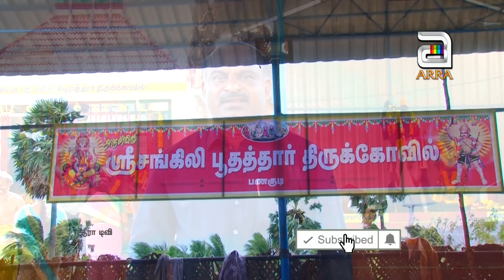கொதிக்கும் நீரை ஊ ற்றிக் கொண்டு அருள்வாக்குச்சொல்லும் PANAGUDI SRI SANGILI POOTHATHAR KODAIVILA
Panagudi sri sangili poothathar

பனங்குடி  பத்திரகாளி கோவில்
இது போன்ற தகவல்களை உடனுக்குடன் தெரிந்து கொள்ள இந்த சேனல